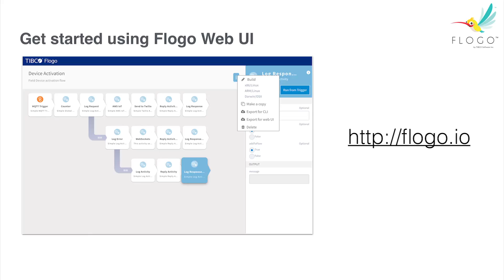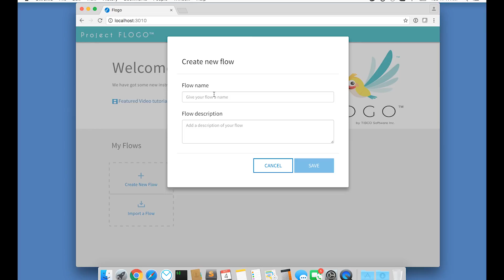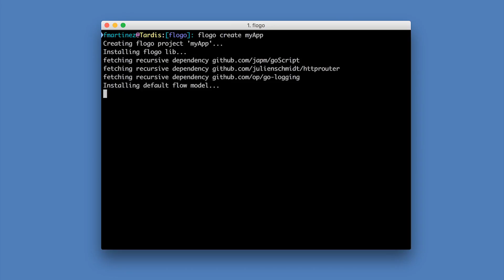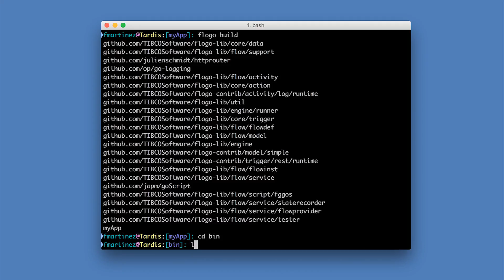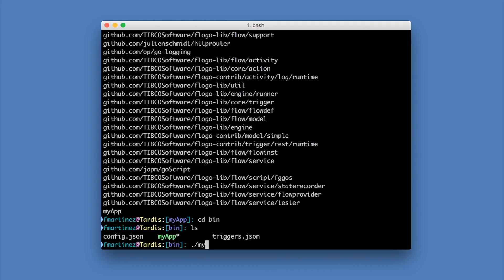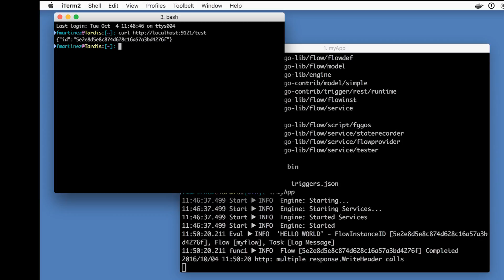Getting Started with Project Flogo, an Open Source Framework for IoT Integration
This video will show how to get up and running and creating your first Integration application using Project Flogo. Both the web UI and command line interface will be demonstrated.